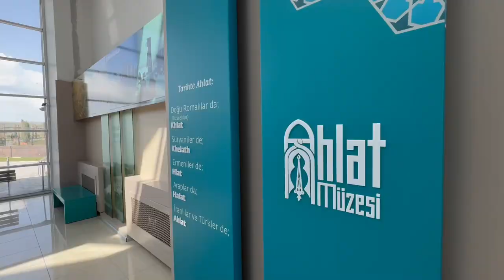TİHCAD - Bitlis Hizan Sağınlı Köyü